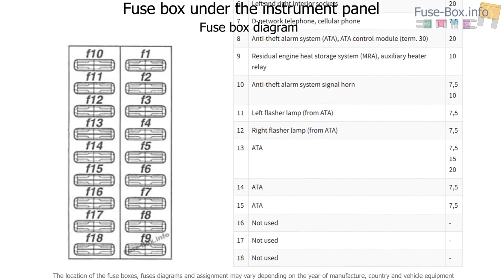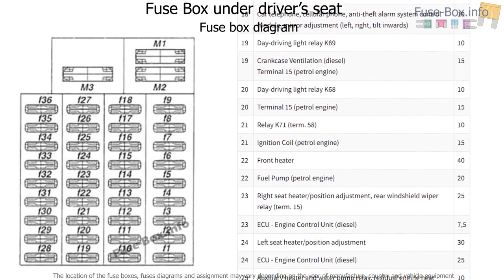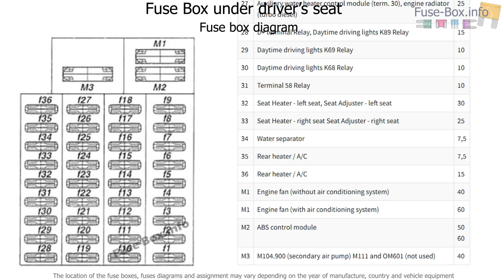Fuse box location and diagrams: Mercedes-Benz Vito (1996-2003)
Fuse box diagram (location and assignment of electrical fuses and relays) for Mercedes-Benz Vito (W638; 1996, 1997, 1998, 1999, 2000, 2001, 2002, 2003).